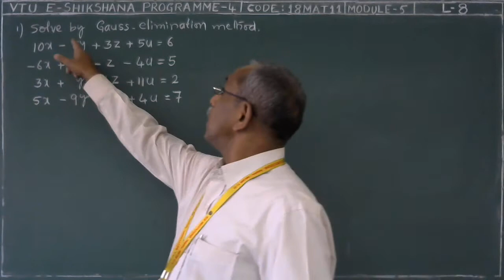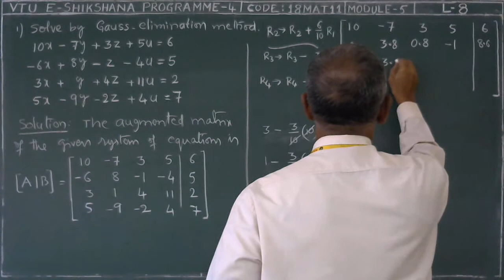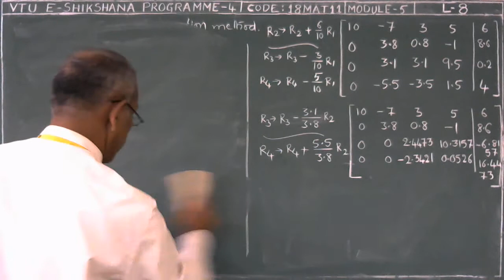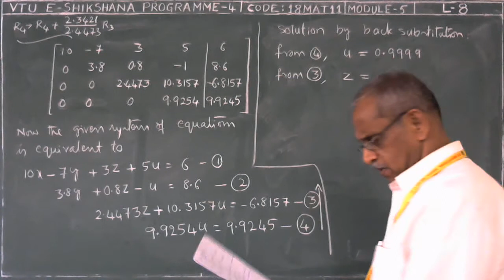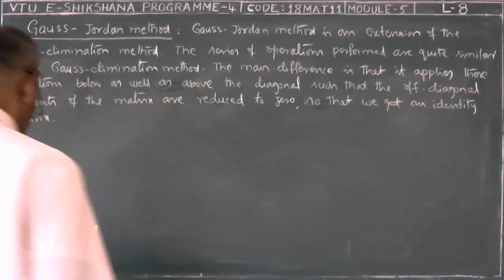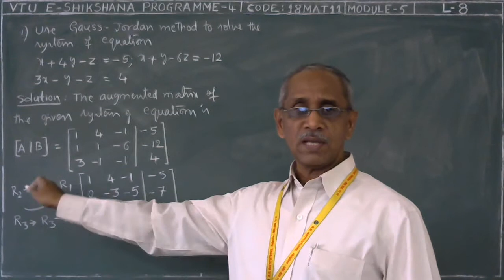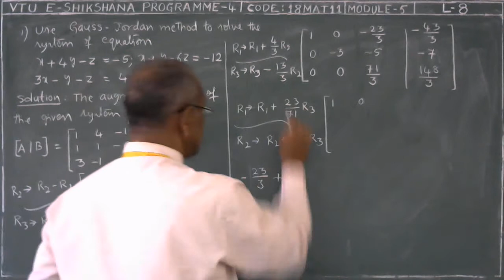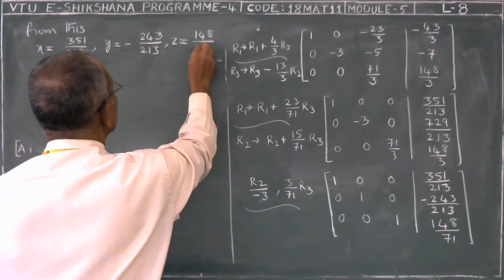Module 05 Lecture 08